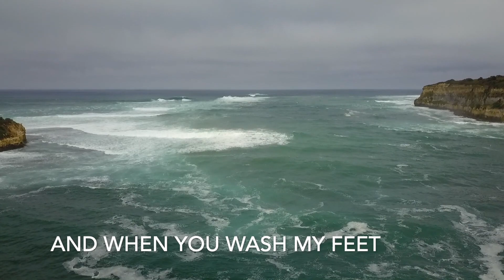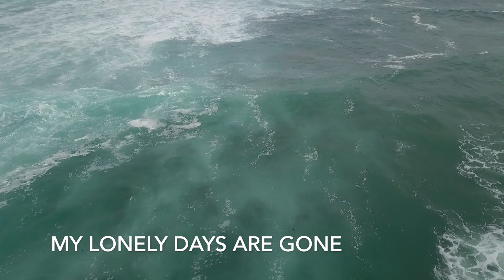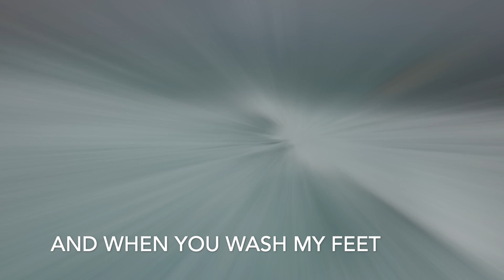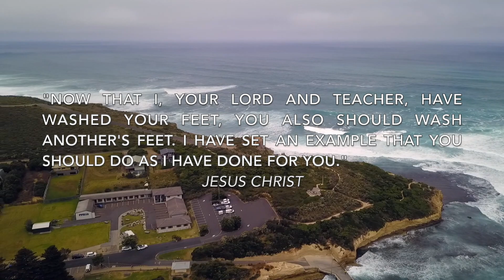Humility - Jithin Kurian & Ninia Toko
Humility is a song written especially for the wedding of Grace and Phillip Lee in 2009. This couple had a special ceremony in their wedding where they washed each other's feet signifying love and humility. They followed the example of Jesus Christ who is Lord and Teacher, yet washed his disciples' feet.
Original music
Lyrics

As I wash your feet
And when you wash my feet
The only thing we show
What Jesus showed - Humility

When you support me
And I support you
The blessing we receive
From Jesus - Is Unity

Let's now celebrate this occasion
As heaven celebrates -(2)

I no more walk alone
My lonely days are gone
You a part of me
And Jesus - Inside me

I was born as one
And you were born as one
We've come together
Jesus - He made us one